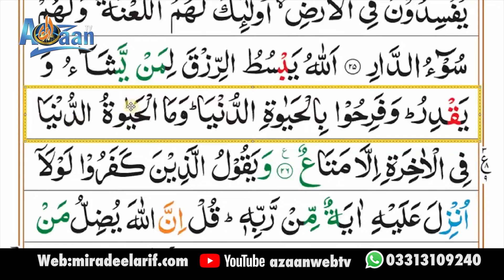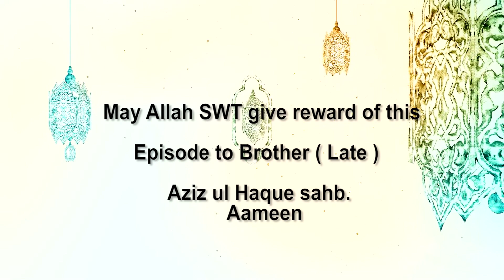Tafseer e Quran of Surah Ar-Ra'ad Ruku No.3 .. Episode No.519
May Allah give reward of this episode to brother (Late) Aziz ul Haque sahb.Aameen